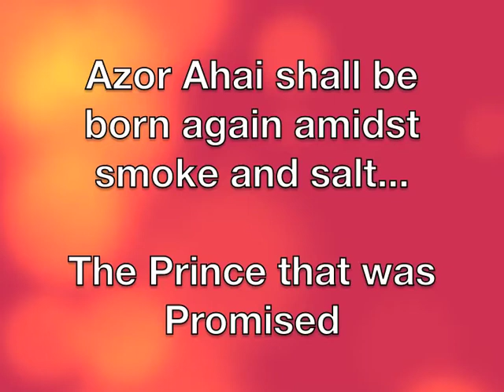The Prince That Was Promised - a Game of Thrones Cocktail with Lightbringer Garnish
“When the red star bleeds and the darkness gathers, Azor Ahai shall be born again amidst smoke and salt” – The Prince That Was Promised is a delicious Game of Thrones Cocktail inspired by the prophecy and those characters that may just be this promised saviour.  This Game of Thrones Cocktail pairs Honey Bourbon with fiery Ginger Beer, topped with sweet Red Currant Syrup and a smokey Mezcal Lime Garnish that you set alight to become Lightbringer and really complete this awesome cocktail. Whoever you think will end up being The Prince That Was Promised, this Game of Thrones inspired Cocktail is sure to impress!